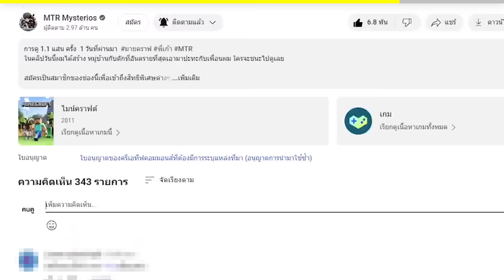🔥โคตรโหด!! ผมแอบใช้พลัง "อนิเมะ" ในการแข่งสร้างระดับ 1 ถึง 100!! (Minecraft build)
ในวันนี้ผมได้แอบใช้ //อนิเมะ //anime เพื่อเสริมพลังให้สิ่งก่อสร้างของผมมีพลังกับตัวโกงจากการตูน!! วันนี้ถ้าผมแพ้ ผมยอมปิดช่องทิ้ง!!